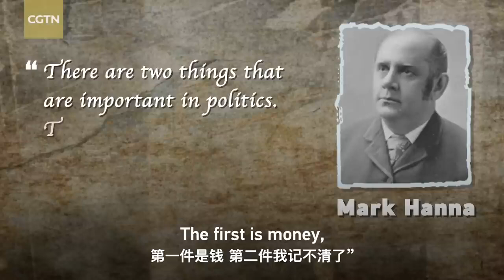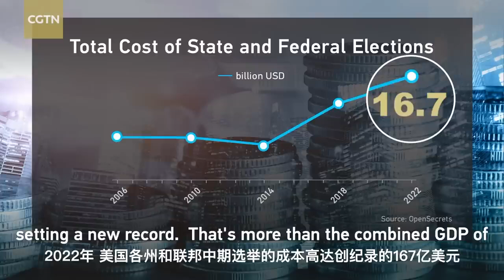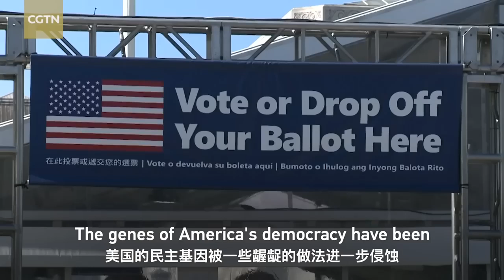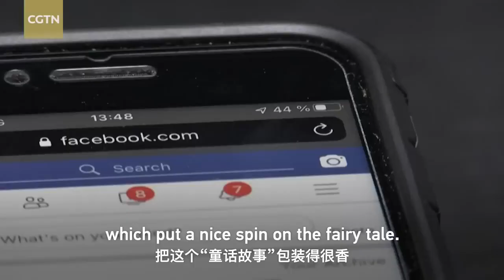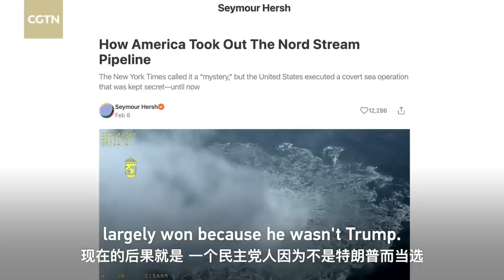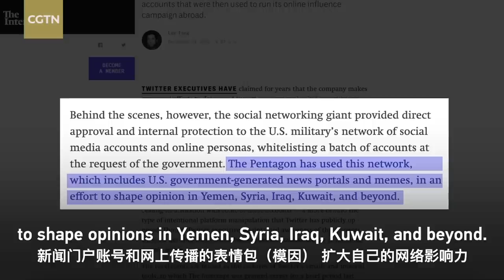"Why has democracy in America become more like an autocracy?"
A thought-provoking analysis with fine commentators produced by Liu Xin at CGTN - China Global Television Network in 2023.